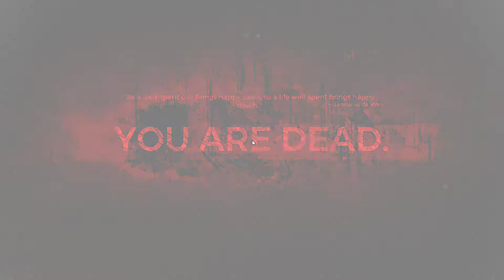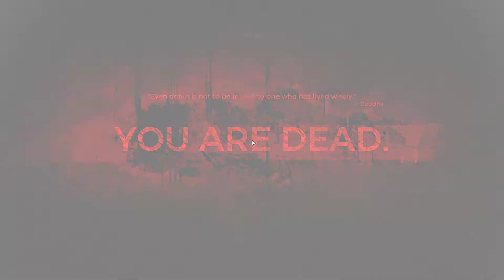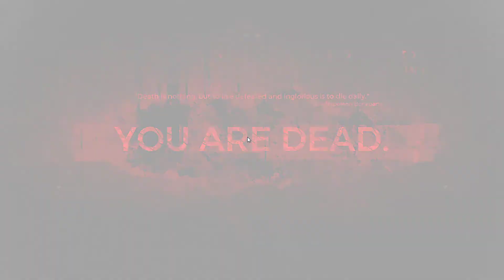Random Remnant Zostrih #7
vladko stále žije :)